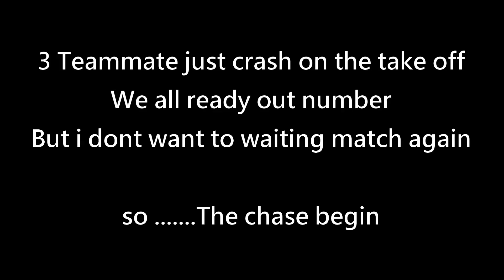War thunder RB - Mig-19 Canyon run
Some Canyon run in mig19